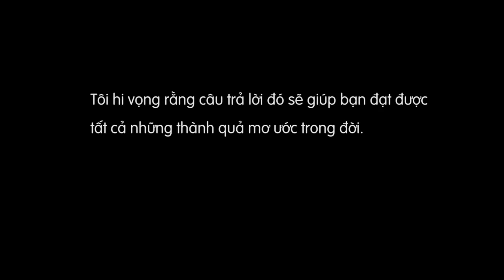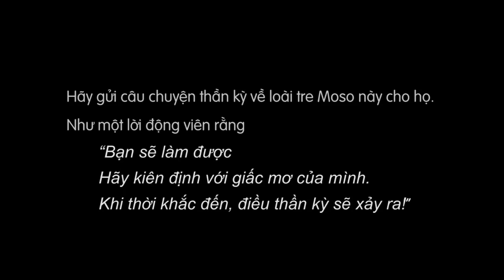22 Câu chuyện về cây tre Moso